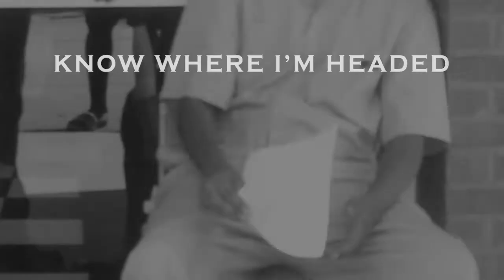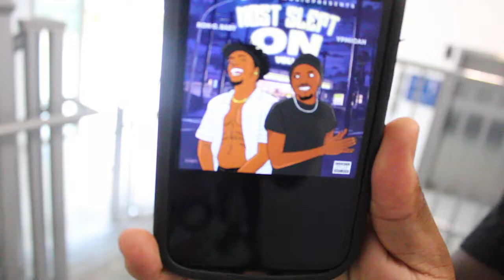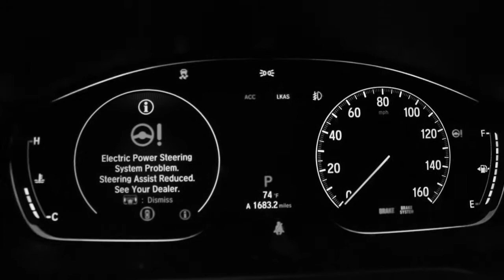Ron C Baby X YPMicah - Know Where I'm Headed (Official Video)